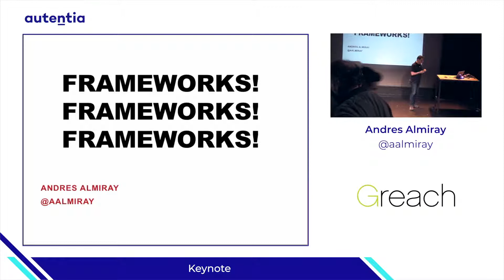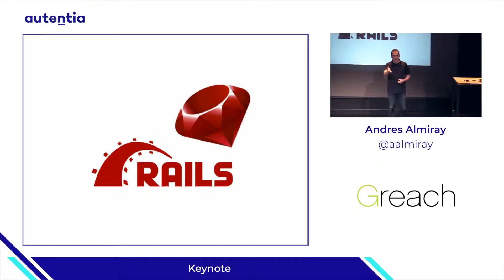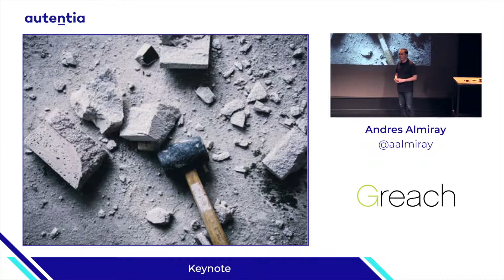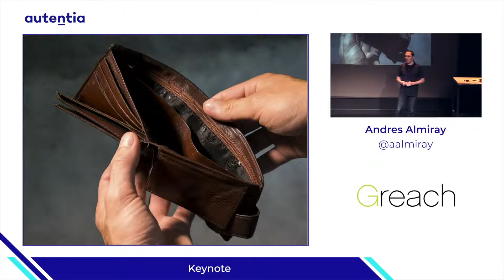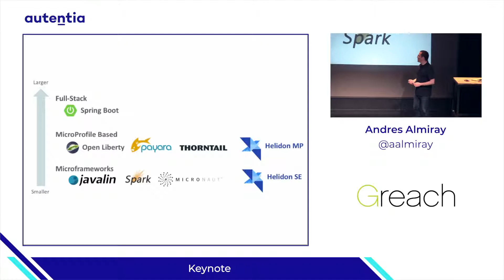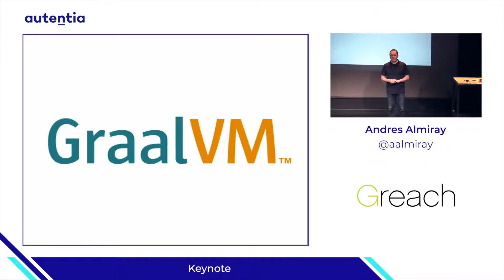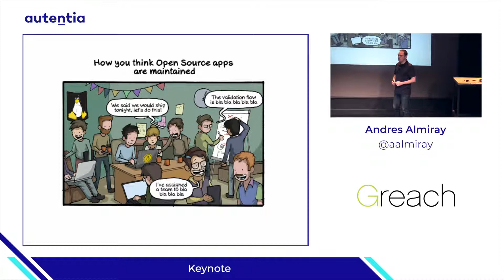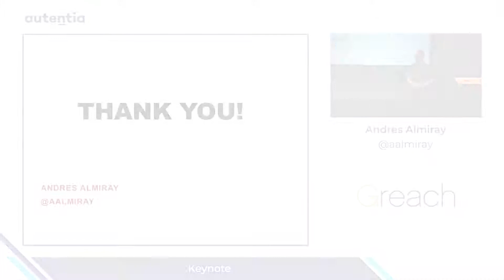Andres Almiray Keynote - Frameworks! Frameworks! Frameworks!